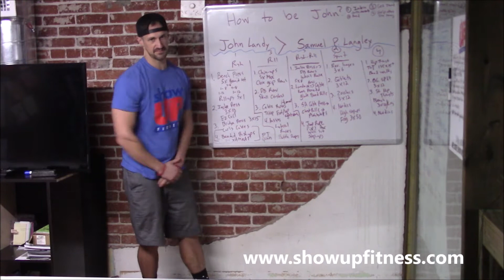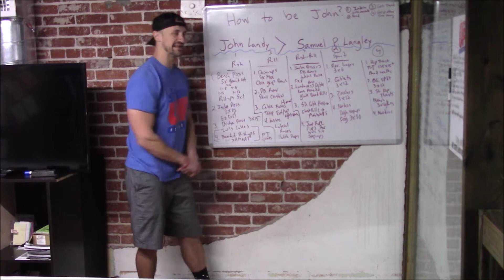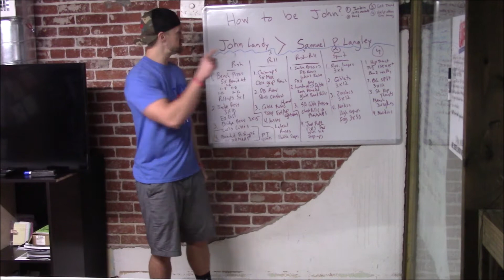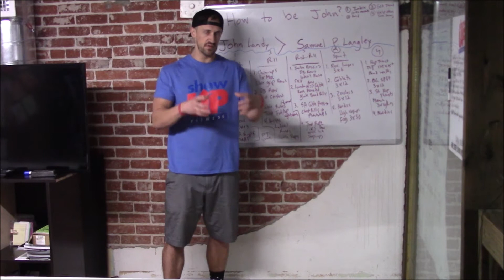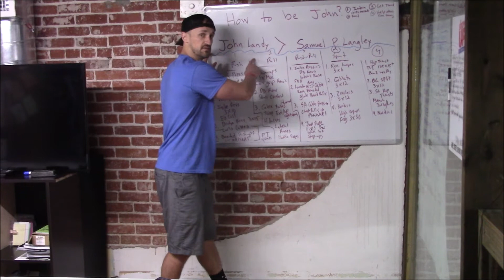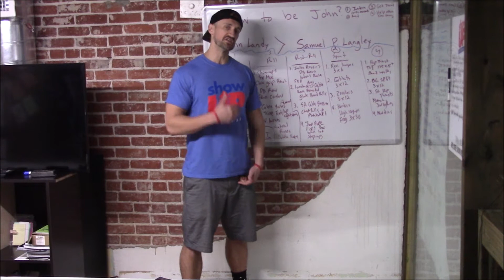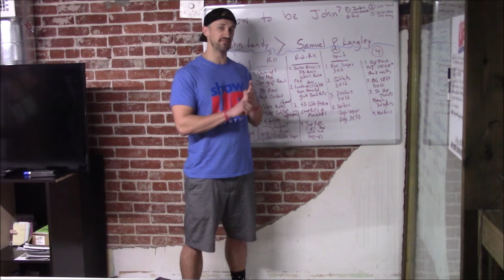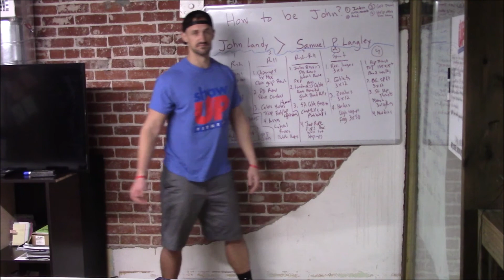4 things Personal Trainers need to be doing - Show Up Fitness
Do you know who John Landy is? He beat Roger Bannister's world record mile in 1954- HE DIDN'T GIVE UP. Samuel P. Langley did in 1903 because he was average. Don't be like the average trainer and quit when you don't make it. Don't let us break your heart, but you won't become a successful personal trainer overnight- IT TAKES TIME! Let Show Up Fitness help you become successful in a toxic industry. If you want to become a personal trainer, go
Where Great Trainers Are Made & Better than any certification